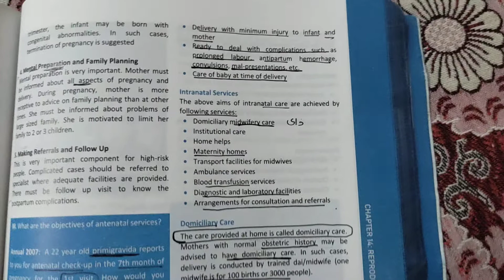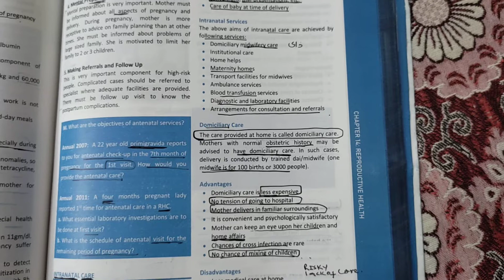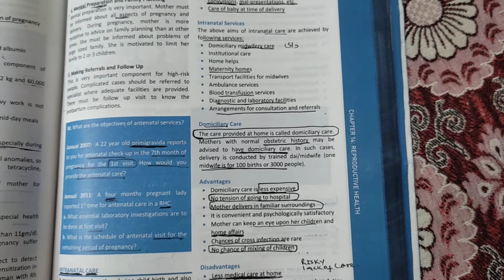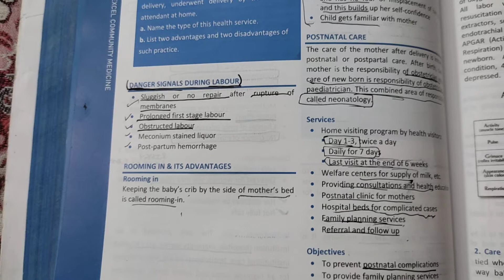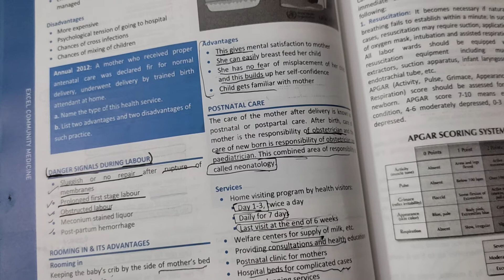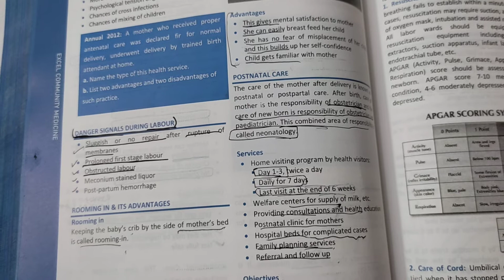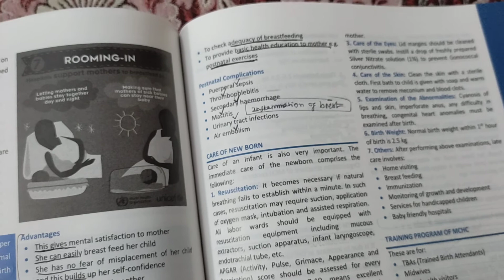reproductive health community medicine part 3